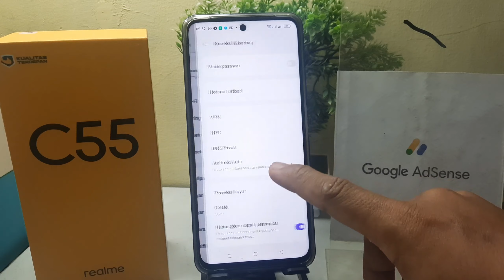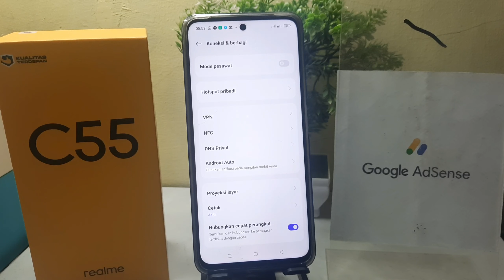Cara mengaktifkan Mode Pesawat Di HP Realme C55